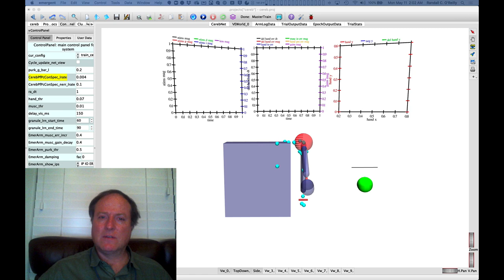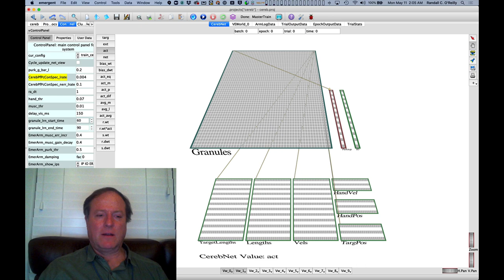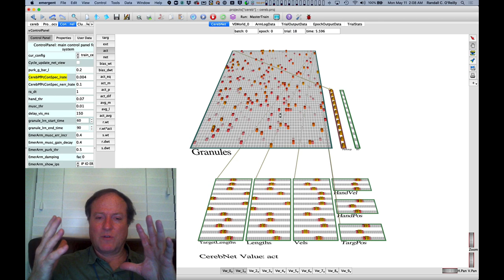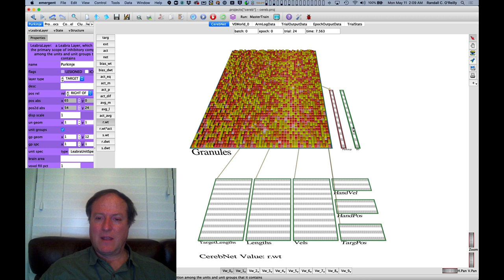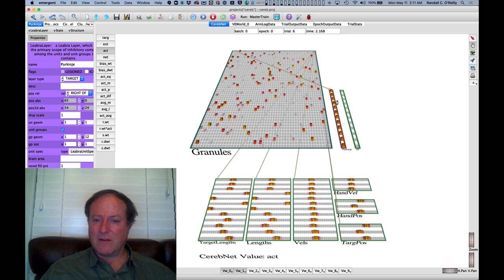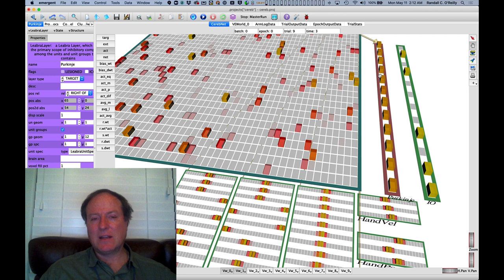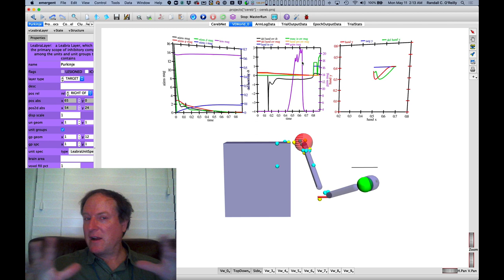CCN Course 2020, Motor 3: Cerebellum Model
Lecture 3 of 11 for Chapter 7: Motor Control and Reinforcement Learning

Shows our model of the cerebellum in action -- this model has not been ported to new software so view this to see how it works.